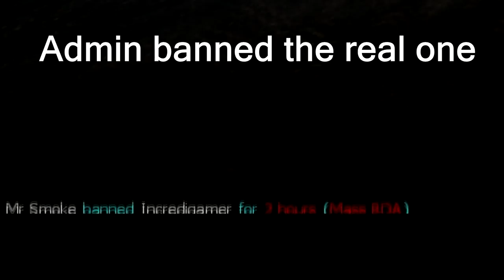Corrections Officer JB